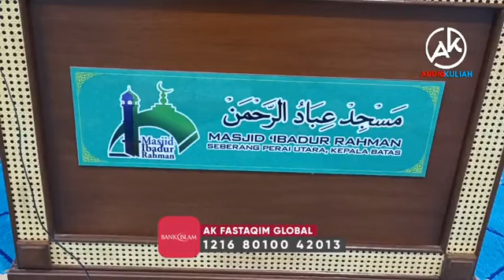Kuliah_Dhuha_Mingguan - sessi 2 - Kitab Sabilal Muhtadin (bab solat) - TG ROSSHAM YUSOFF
*Kuliah_Dhuha_Mingguan* sessi 2
📆 Khamis 8 Oktober 2020
👳‍♀ TG ROSSHAM YUSOFF
🕌Tempat : Masjid 'Ibadur Rahman, Seri Serdang, Kepala Batas,Penang
📚 Kitab Sabilal Muhtadin (bab solat)
AK penang (Kamal GR)